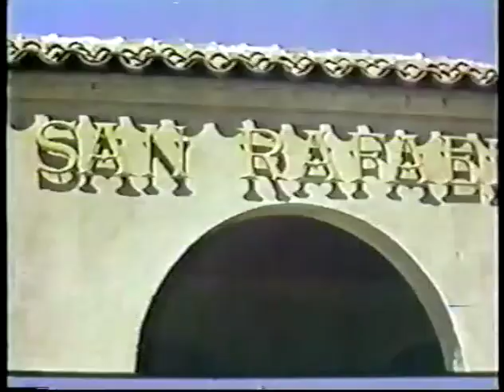Bay Area Transit 1984 (Written and reported by George Watson)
Edited by Catherine Ortiz; Additonal editing by Kate Ferris; film-to-tape transfer by Ed Cosci; Written and reported by George Watson; from the collection of Don Olson’s Gatenary Productions; produced by Don McCuaig; dedicated to the memory of John Blickman, Sr.